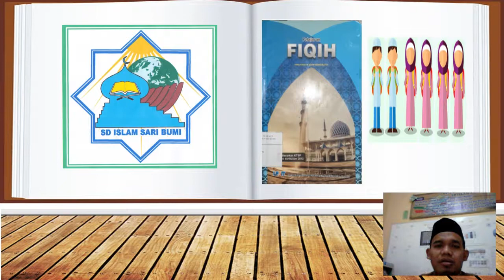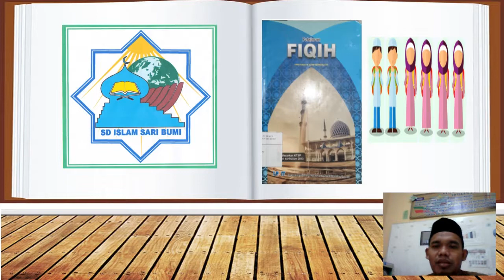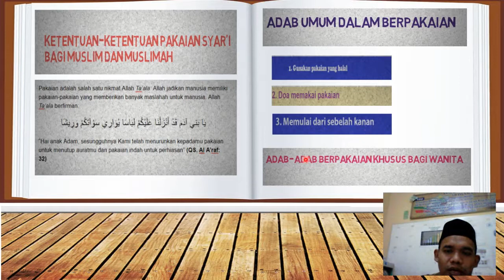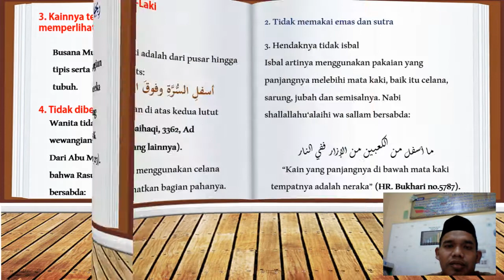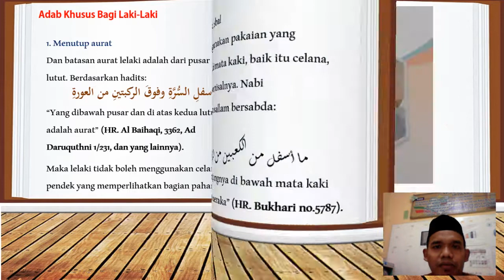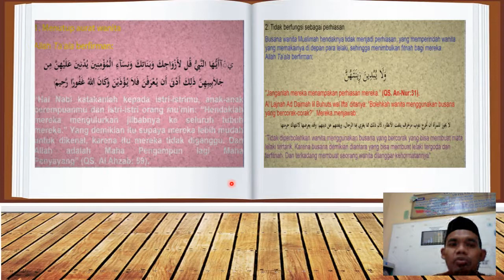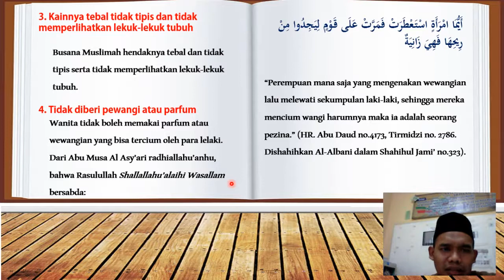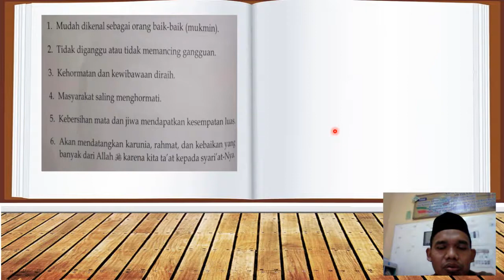ketentuan pakaian syair,i dan hikmahnya ( lanjutan ) kelas 6